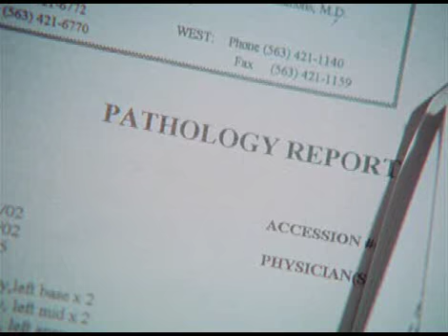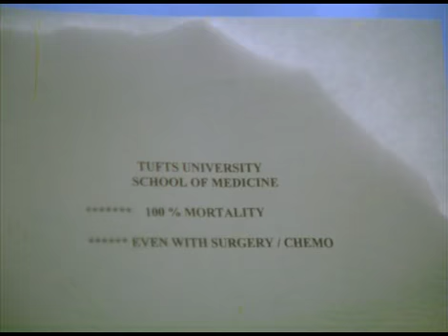Mayo Clinic Reaction to Gerson Therapy Patient